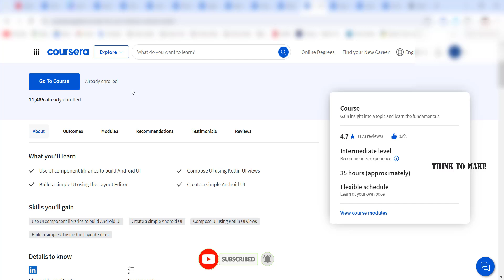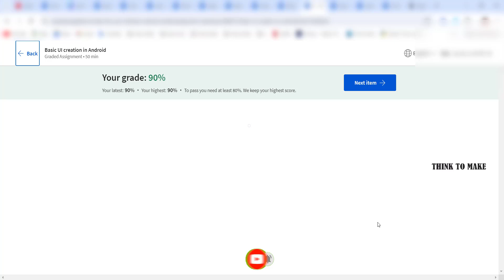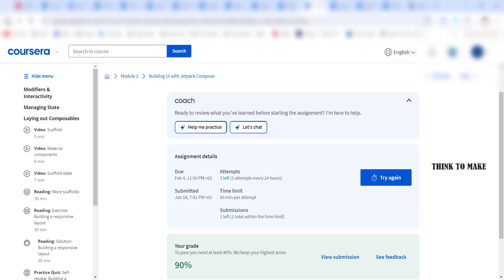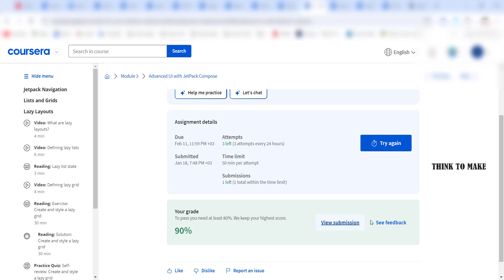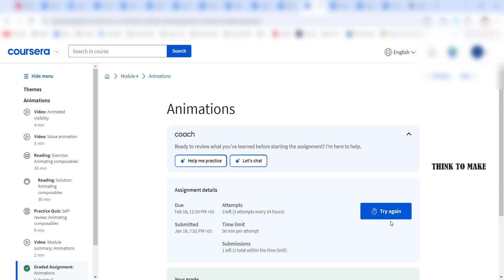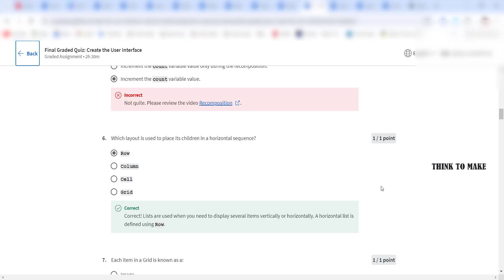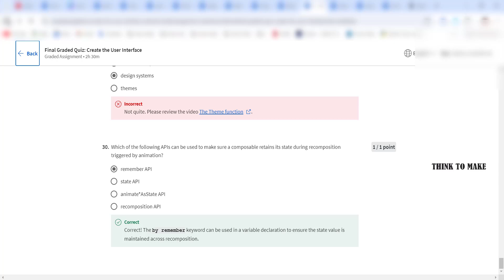Create the User Interface in Android Studio,(week-1-5) All Quiz Answers.